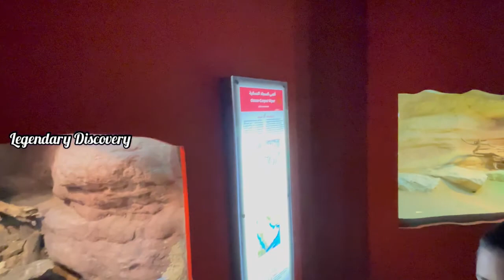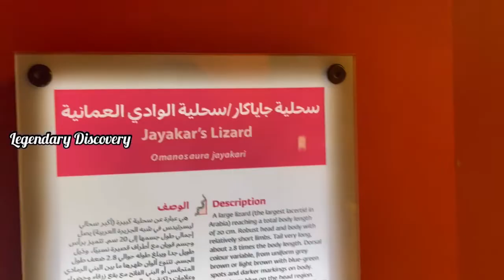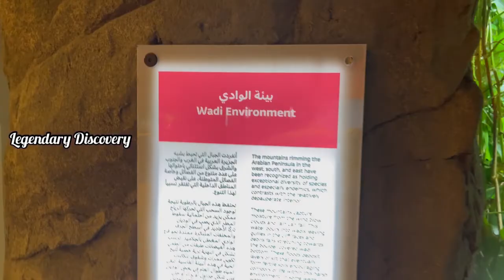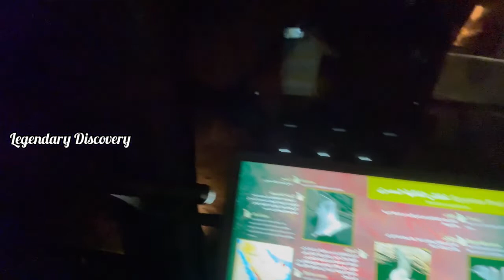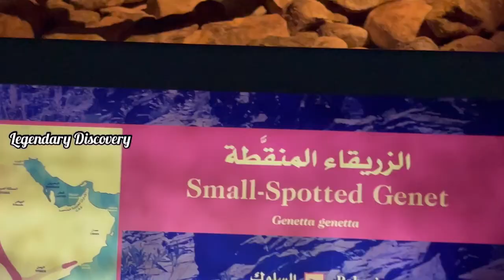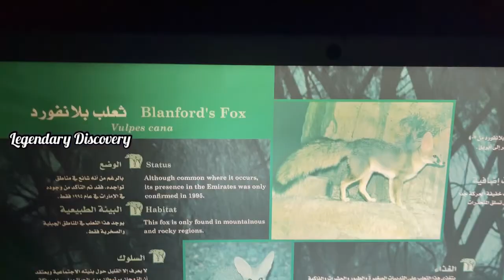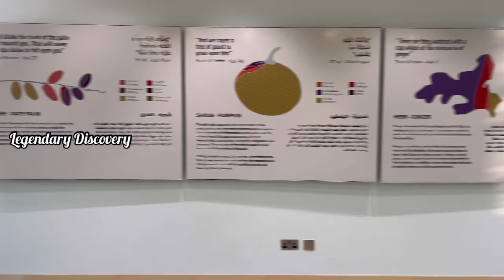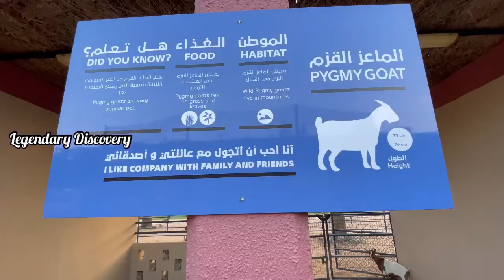Sharjah Desert Park